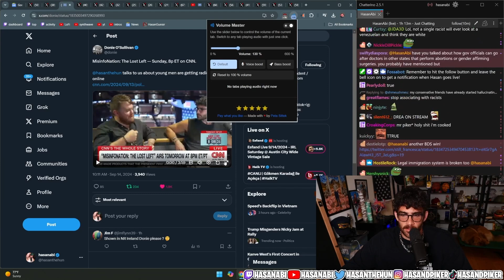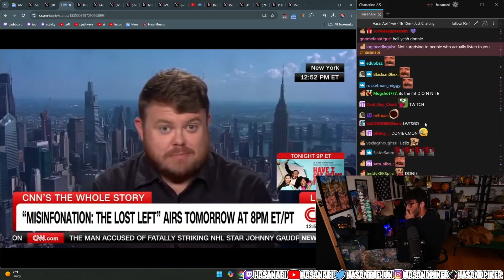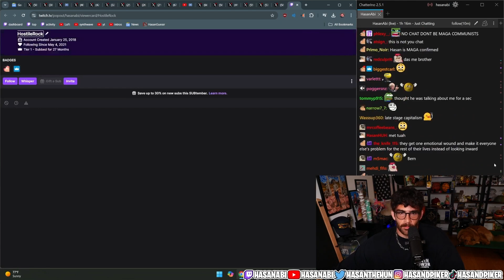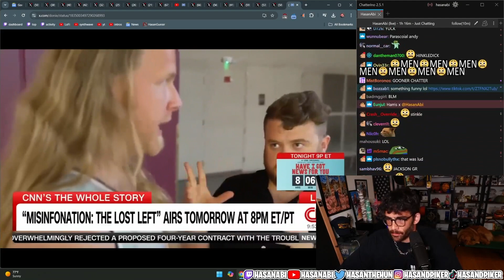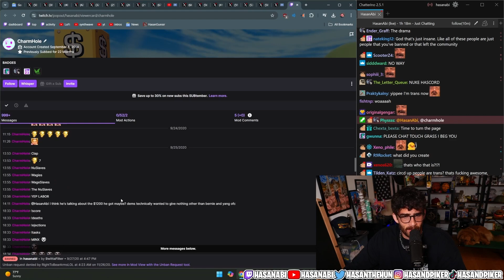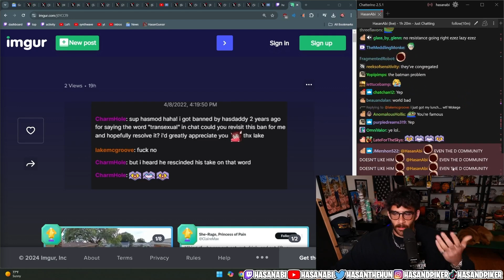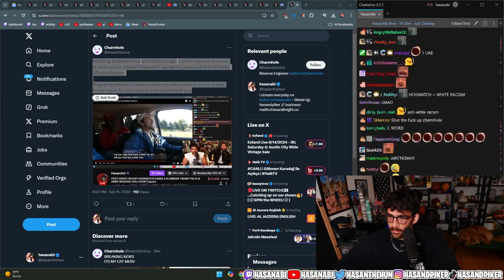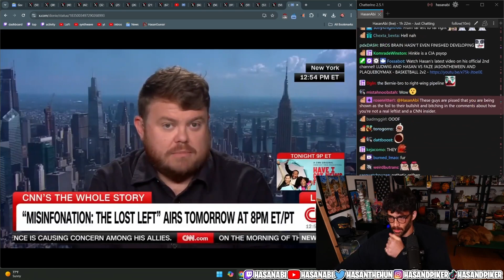CNN Did A Documentary On Hasanabi Hasanabi Reacts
Hasanabi reacts